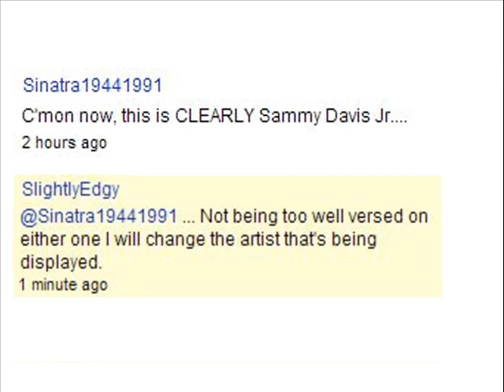(This is probably NOT Frank Sinatra) - Don't Blame It On The Children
Following harsh condemnation by an astute ear as to the veracity of the artist, this upload has been completely redesigned, re-edited and approved for all audiences. Possibly.